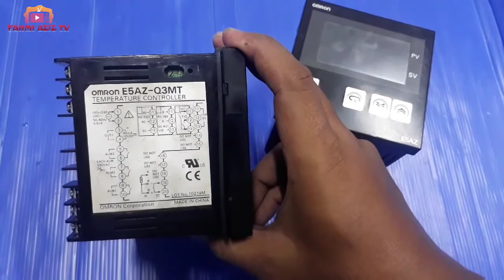Inilah Komponen yang Ada di Dalam Temperatur Control Omron E5AZ-Q3MT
OmronE5AZ-Q3MT